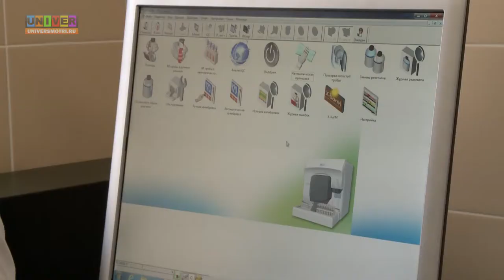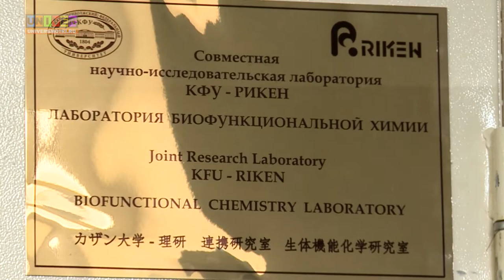KFU and RIKEN working on a new project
It will be another joint laboratory In Kazan Federal University. Participants are KFU and the Japan Institute of RIKEN. Dr. Yoshihide Hayashizaki rated
the site of the second Republican Clinical Hospital. It is planned a laboratory, where scientists from Japan and Kazan will be able to use the equipment of medical institution. Our crew inspected the offices of the hospital together with scientists.